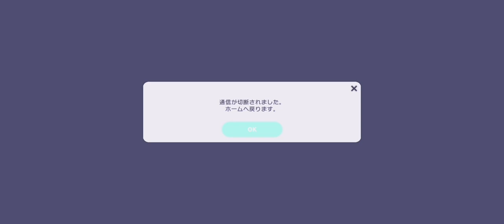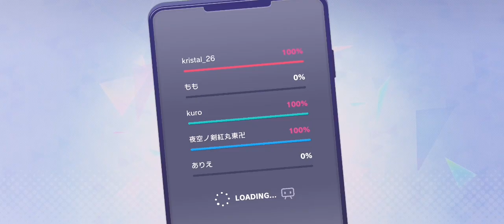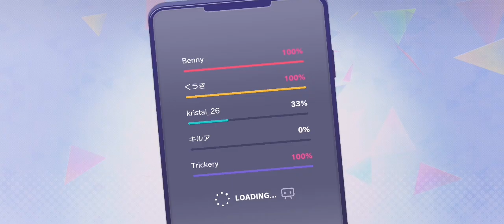jugando project sekai jp